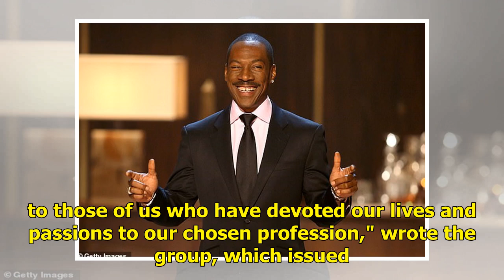Academy defends Oscar changes amid criticism from Pitt, De Niro, Tarantino, Scorsese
"Relegating these essential cinematic crafts to lesser status in this 91st Academy Awards ceremony is nothing less than an insult to those of us who have devoted our lives and passions to our chosen profession," wrote the group, which issued the letter under the banner of the American Society of Cin...